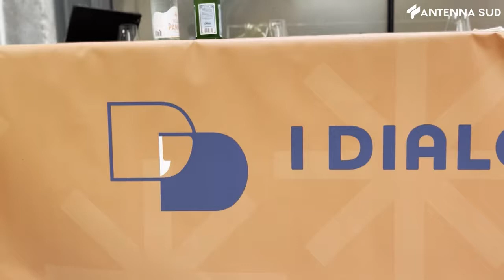23 luglio 2022 - Nuova edizione de I dialoghi di Trani